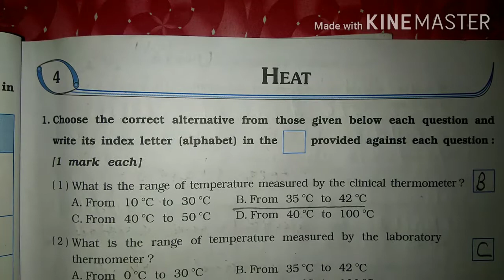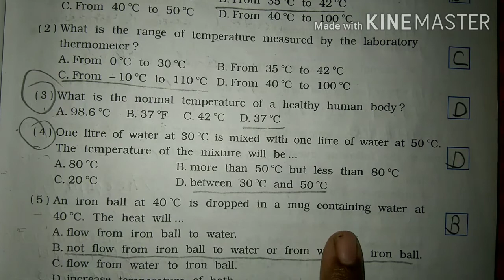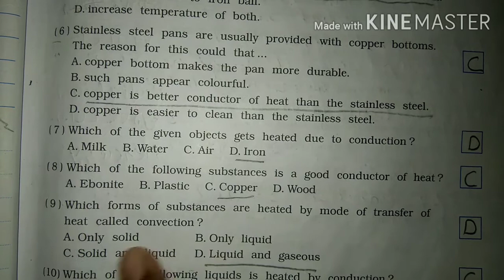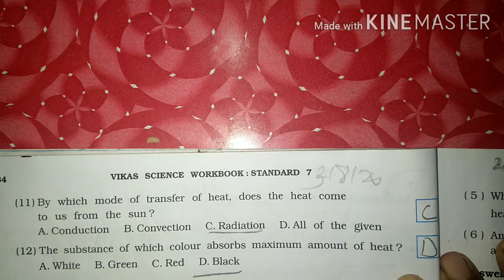class 7 Science SEM 1Lesson 4 part 1 Heat workbook solution Gujarat board